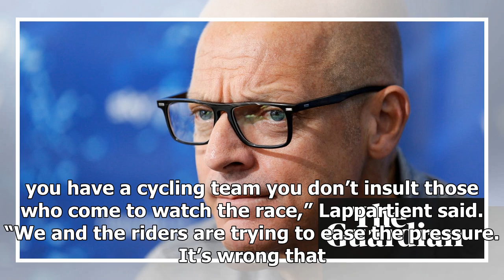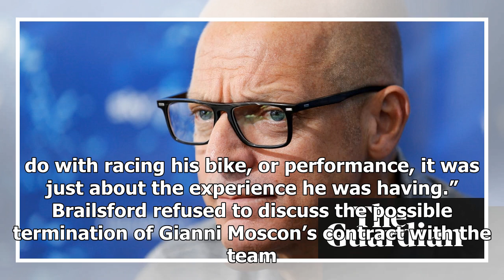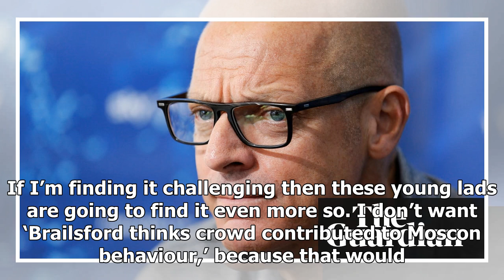Dave Brailsford apologises for suggesting spitting is ‘French cultural thing’ | k production channel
Sir Dave Brailsford has apologised for his comments this week in which he suggested that spitting was “a French cultural thing.” “My intention was never to crit...